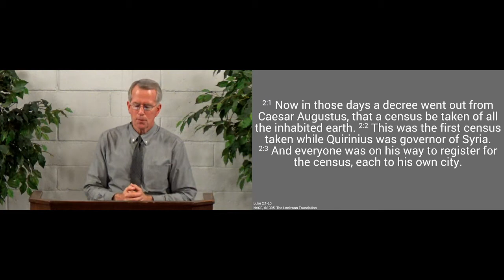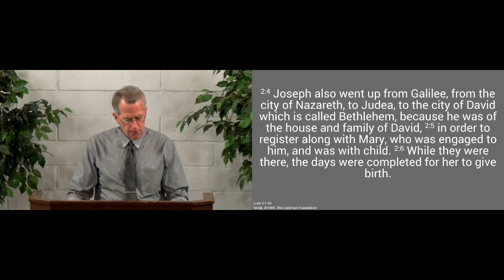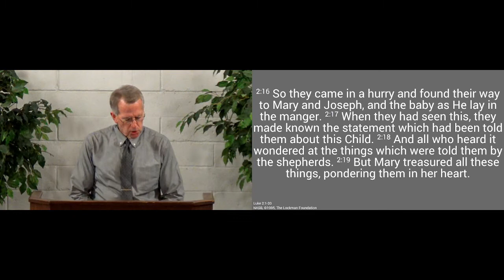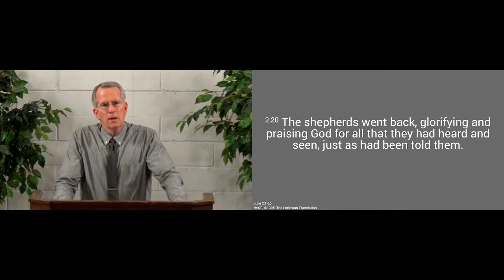211219pm - How He Saved His People - Mathhew 1.21